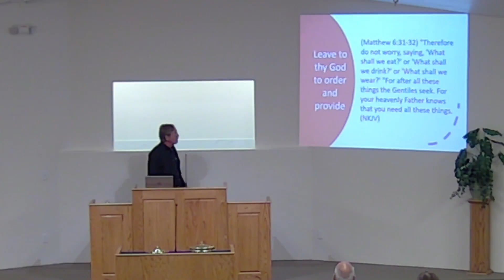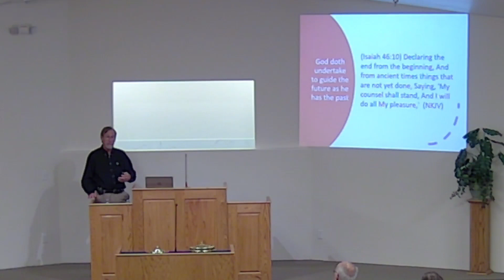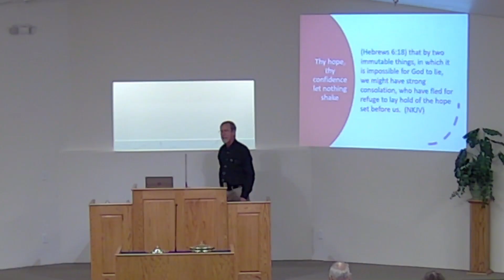9/22/2024: Be Still My Soul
6:00 PM Sunday Evening Worship Service